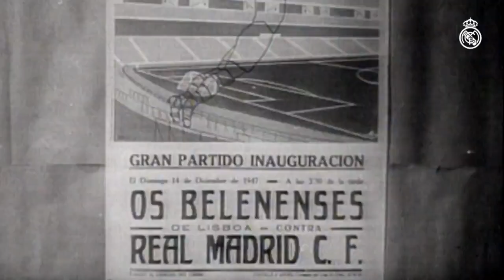The Santiago Bernabéu turns 69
On 14 December 1947, Real Madrid inaugurated its new stadium with a match against Portuguese side Os Belenenses.